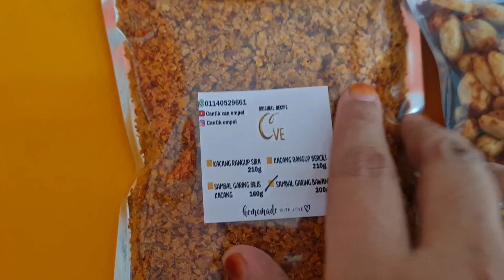LAST DAY KITA MAKAN SOTO PERUT DULU 😆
🥰 happy shopping PERUT KENYANG HATI SENANG 💞
👇🏻👇🏻 LINK SHOPEE  👇🏻👇🏻

✨🌹Link shopee KACANG RANGUP ADA 2 PILIHAN PERISA, SILA PILIH 👇🏻👇🏻

✨🌹 Link shopee SAMBAL GARING BILIS KACANG